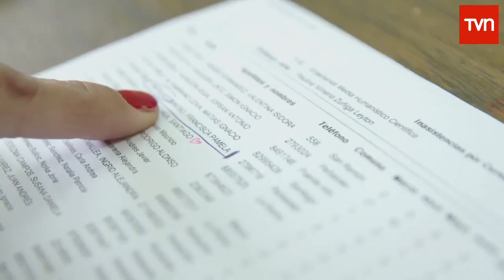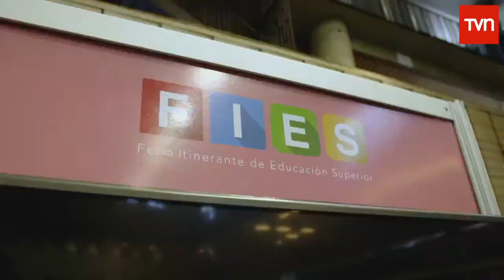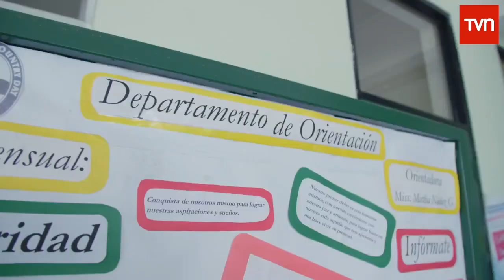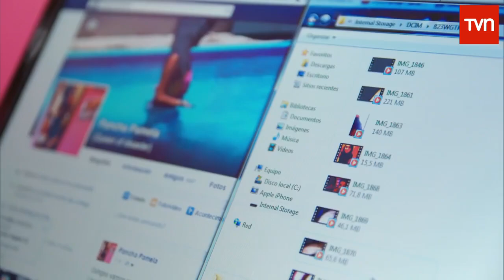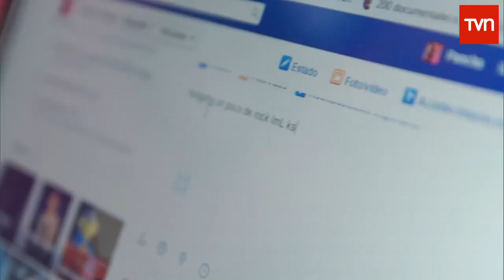Pancha enfrenta un gran dilema | 4to Medio - T2E2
Su madre se enteró que tiene cuatro promedios rojos y le dio un ultimátum: o saca el 4to Medio o la saca del colegio y se pone a trabajar. ¿Qué hará con sus sueños de cantante?